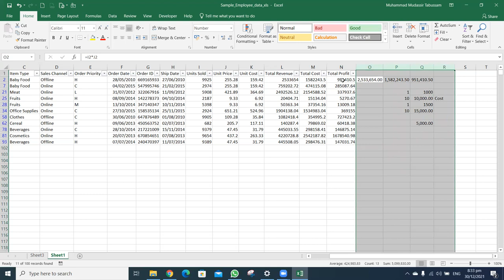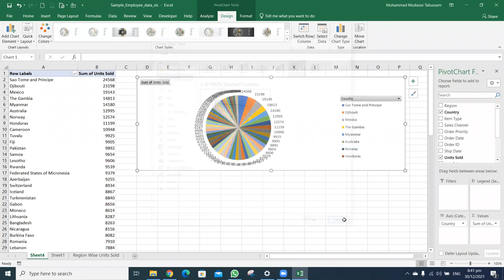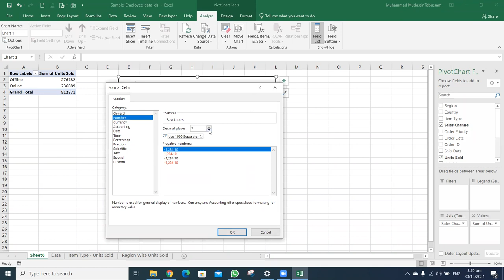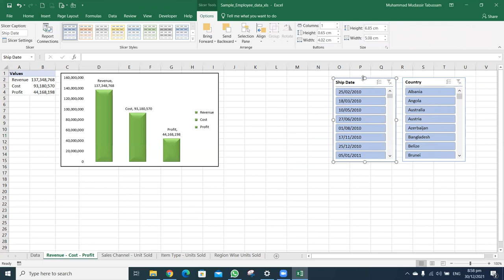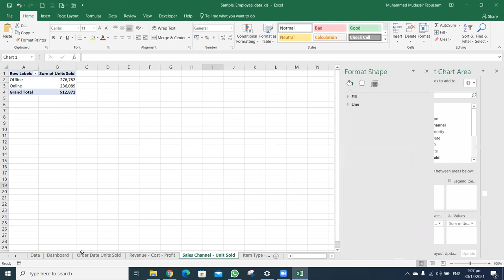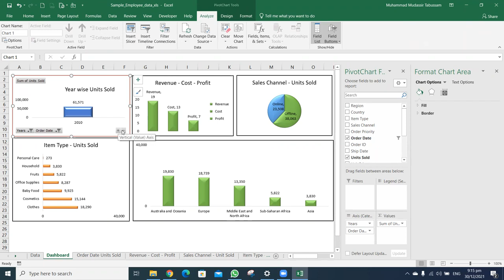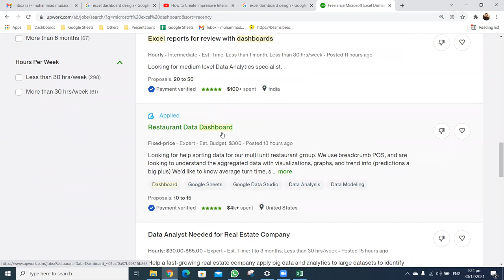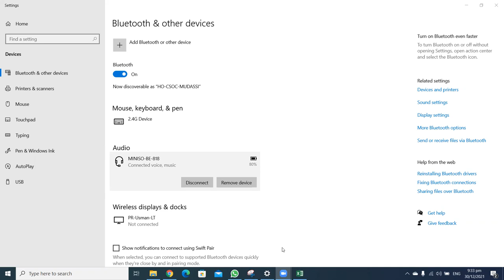Smart , Interactive Dashboard Lecture 6 Data Science - by Muhammad Mudassar Tabussam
How to creat a Excel Interactive Dashboard